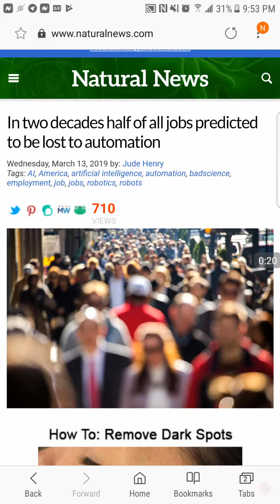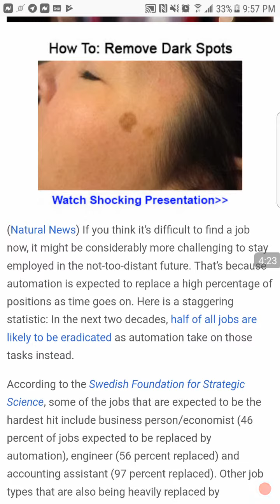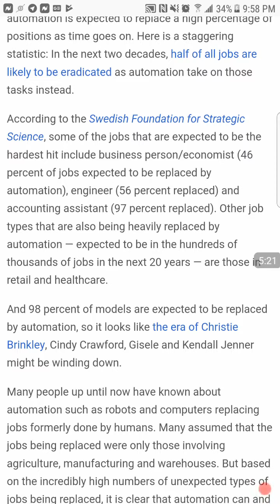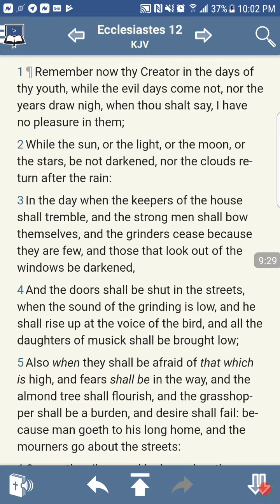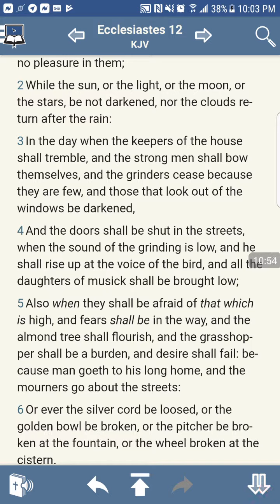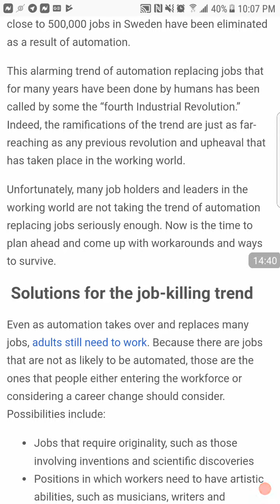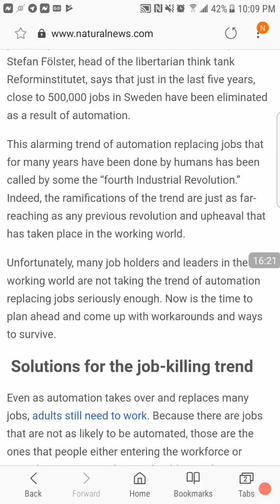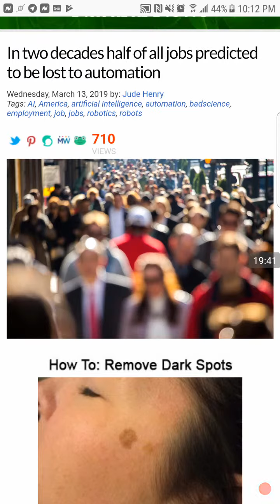In two decades half of all jobs predicted to be lost to automation